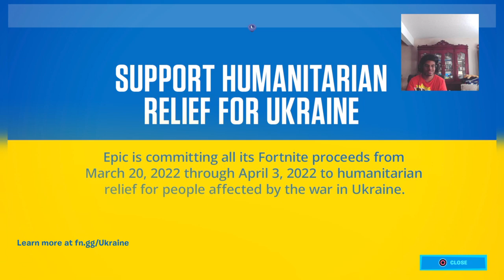DOCTOR STRANGE?! Reacting To The New Fortnite Battle Pass (Absolutely Trash)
Welcome back to another video boys. This new season of fortnite is absolutely freeken gosh damn terrible. I hate it soooooo much. Like if I could kill the niggas who made it I probably would if i could...

"With God all things are possible." ~ Matthew 19:26